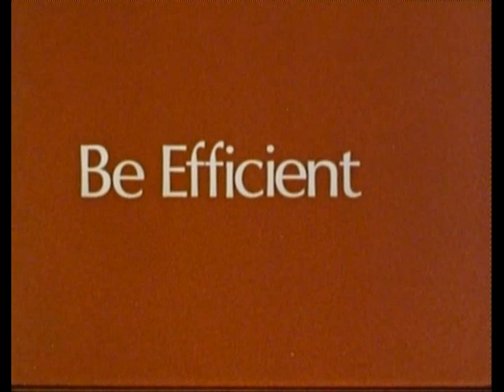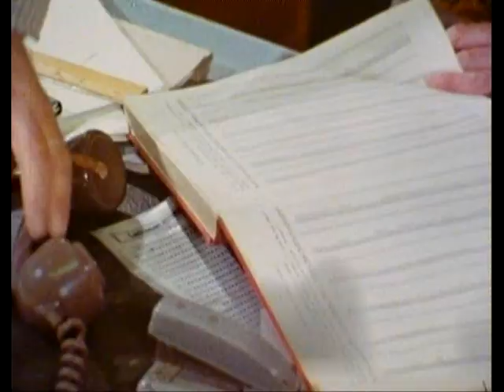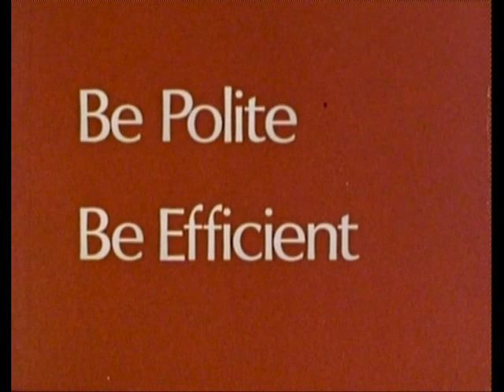The Telephone At Work (1972) Rank Film Library - UK Industrial Film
A training film for UK companies, made by Rank in 1972.

This a new digital transfer of an original 16mm print.